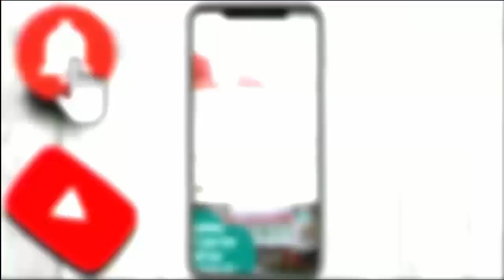केंद्र का दावा- आधार दुनिया की सबसे भरोसेमंद डिजिटल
केंद्र का दावा- आधार दुनिया की सबसे भरोसेमंद डिजिटल ID

भारत सरकार ने ग्लोबल रेटिंग एजेंसी मूडीज इन्‍वेस्‍टर्स सर्विस की रिपोर्ट को खारिज करते हुए आधार कार्ड को दुनिया का सबसे भरोसेमंद डिजिटल पहचान पत्र बताया है। मूडीज इन्‍वेस्‍टर्स ने आधार कार्ड से जुड़ी लोगों की सुरक्षा और गोपनीयता पर चिंता जाहिर की थी।